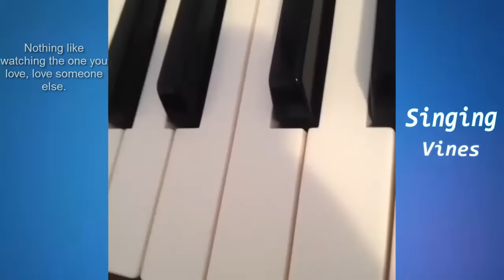Ruth B Vine compilation - Best Singing Vines w/ Song Names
Ruth B Singing Vine compilation - Best Singing Vines with Song Names